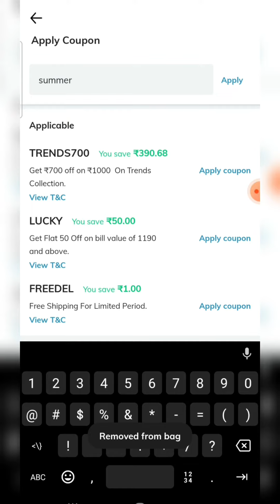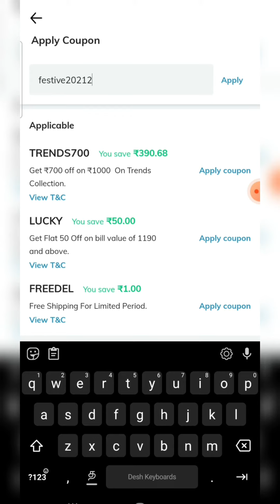ajio summer2021 not active?? no problem😎 new coupon code inside🤩😍